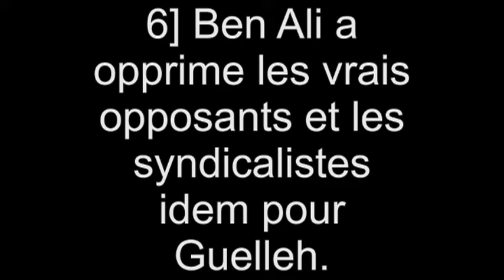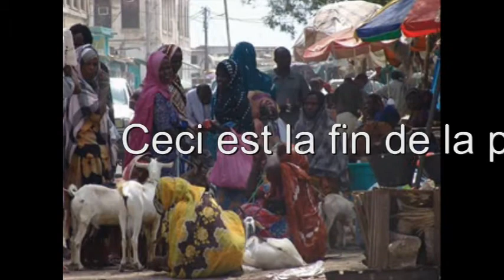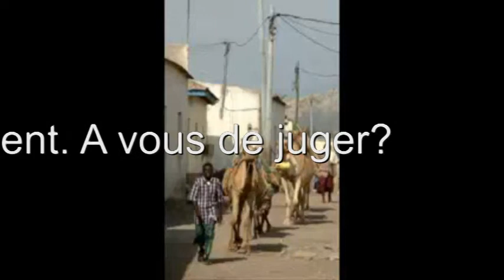Djibouti "A vous de juger" IOG panique!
Mais d'ou vient cette peur?